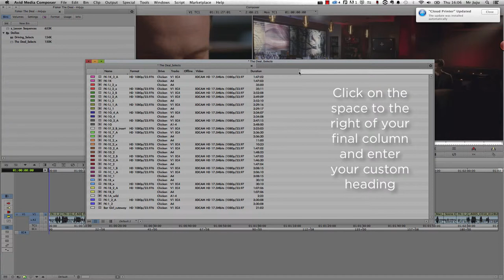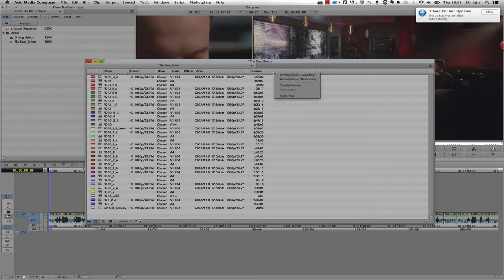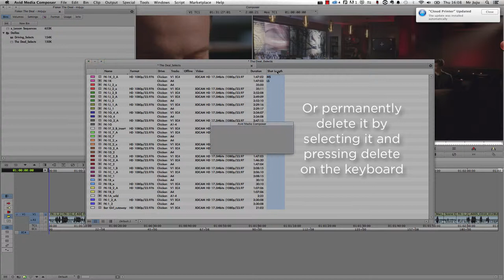Avid custom headings